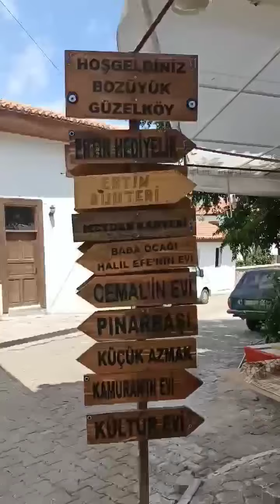11 Haziran 2022 Güzelköy-Yuvarlakçay-Akyaka Turumuzda Güzelköy'deyiz 🤗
İrtibat ve Rezervasyon: 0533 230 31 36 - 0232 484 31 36
Adres: İZMİRLİ GEZİYOR TURİZM SEYAHAT ACENTASI